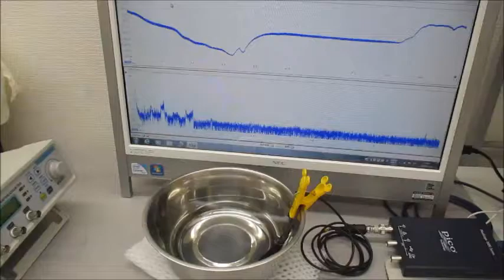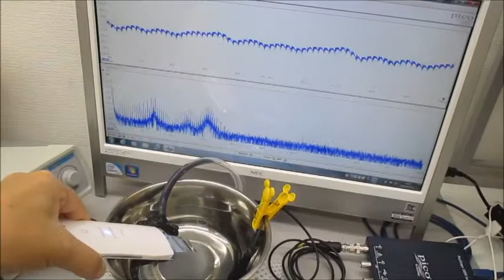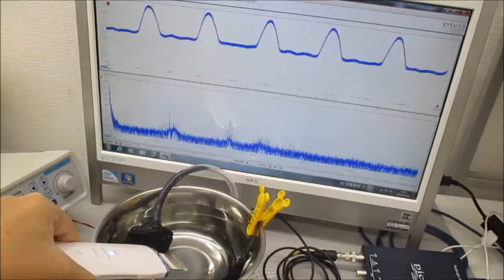非線形現象の音圧測定解析に基づいた、超音波伝搬制御実験